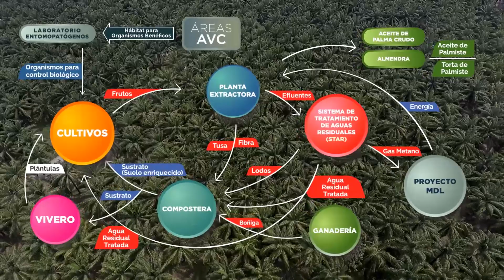Economía circular del Grupo Daabon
Fedepalma exalta el trabajo realizado por el grupo Daabon en su función de ejercer la economía circular que genera valor agregado al cultivo de palma de aceite a través de la responsabilidad social y ambiental.